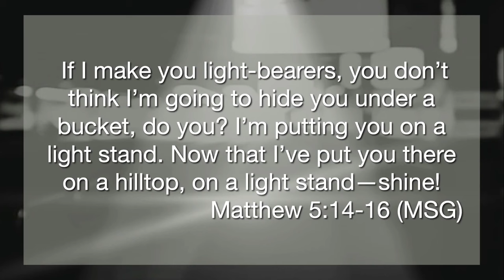Be the Light // Time to Shine (Part 4) Brad and Misti Helton (msg only)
The Darkness will not win over in these last days. We must be the light so all will know the truth. Jesus is Lord! Be the Light!